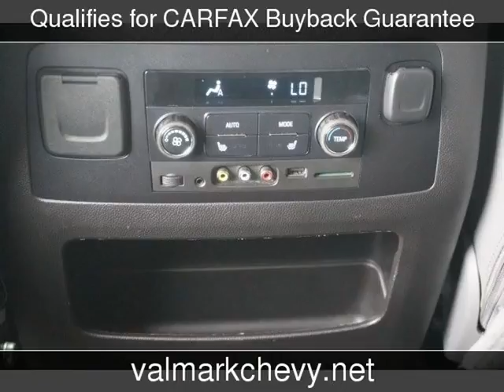2016 Chevrolet Tahoe LT Used Cars - New Braunfels,Texas - 2017-08-26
See more details about this used car This 2016 Chevrolet Tahoe LT with 31,679 miles is for sale at ValMark Chevrolet.